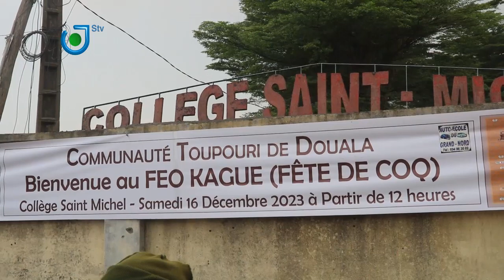La communauté Toupouri de Douala a célébré la traditionnelle Fête du coq 2023 ce samedi